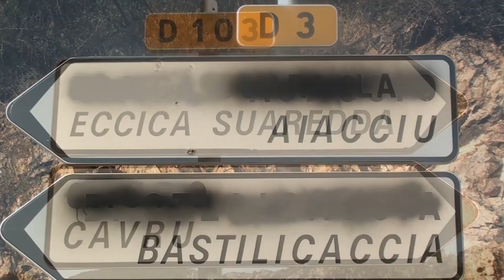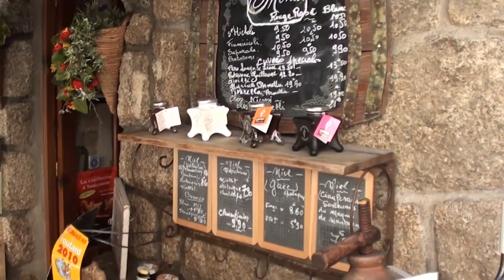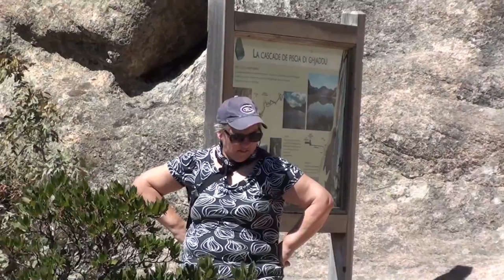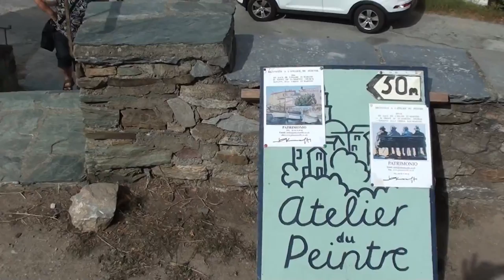Discovery Korsika / Corse 2015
Ferien in Korsika,
Vacances en Corse
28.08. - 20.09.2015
Ajaccio, Quenza, Bavella, Bonifacio, Porto Vecchio, Ghisonaccia, Corte, Vescovato, Bastia, Cap Corse, Centuri, Algajola, Calvi,